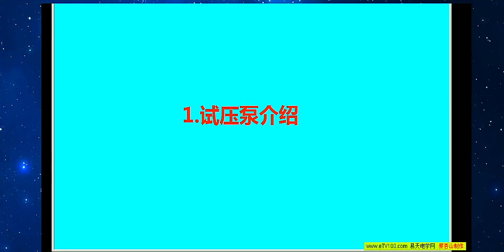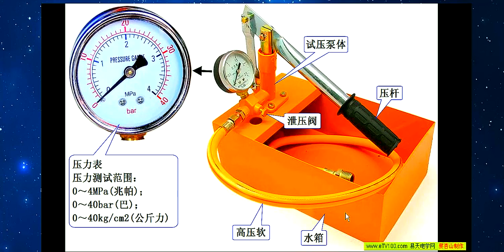家装水电工快速入门20 给水管道打压测试